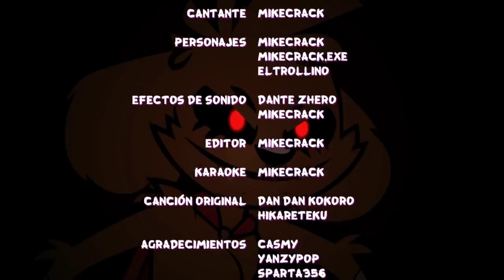TEN TEN sin Música 🔇💥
Video original